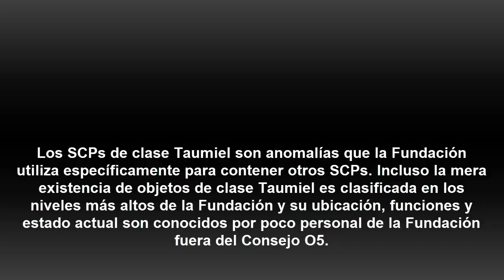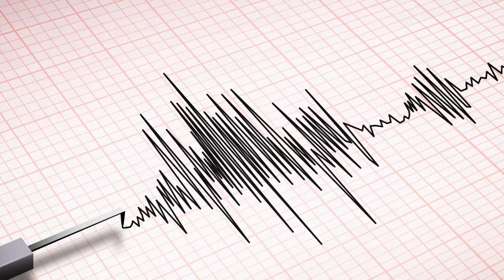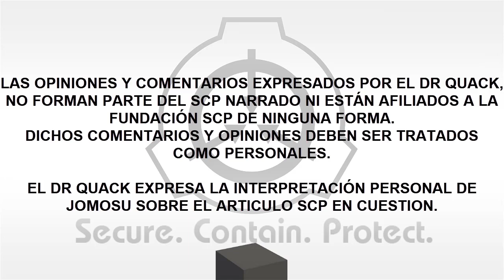SCP-3460: Voy a cambiar tu vida (Español Latino)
Dicen que cruzar tu camino con el de alguien mas, es mero capricho del destino... por eso, es bueno saber que el destino es un poco mas flexible.